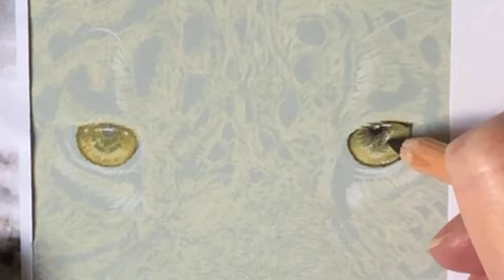Jaguars Eyes using pastel pencils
Short video showing detail in pastel pencils being added to a Jaguars eyes - mainly used Faber Castell Pastel pencils on smooth card.